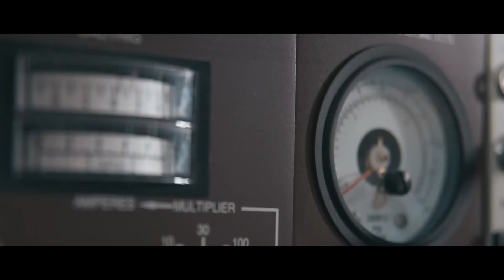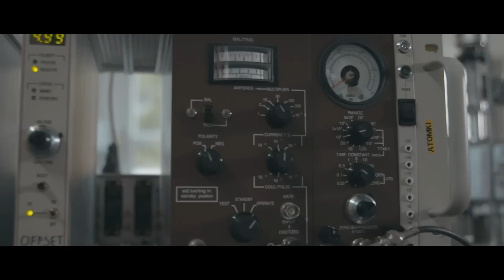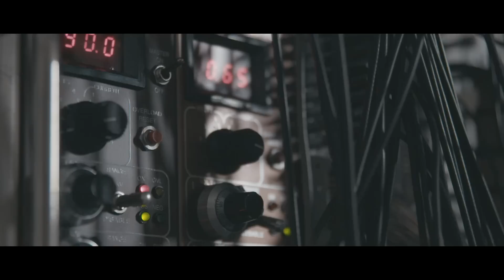Az ötödik erő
A Magyar Tudományos Akadémia Atommagkutató Intézetében jártunk, ahol megismertük Krasznahorkay Attilát, a Magfizikai Osztály vezetőjét és tudós kollégáit, akik azzal vonták magukra a világ figyelmét, hogy vélhetően felfedeztek egy új fizikai kölcsönhatást.

A bő másfél évtizede tartó kutatás eredetileg az úgynevezett „sötét foton” megtalálásáért indult. A sötét foton a sötét anyag részecskéi közötti kölcsönhatást közvetítené, ahhoz hasonlóan, ahogy a foton (a fény teszi) a látható világunkban. Utóbb kiderült, hogy valami egészen másról van szó. Úgy tűnik megtalálták a világ ötödik kölcsönhatását.

Ahogy eddig minden anyagunknál, úgy itt is igyekeztünk megragadni a dolgok lényegét, de ebben az esetben a téma bonyolultsága miatt ez nem volt egyszerű. A kutatás hátteréről és annak eredményéről az alábbi linken olvashatnak: